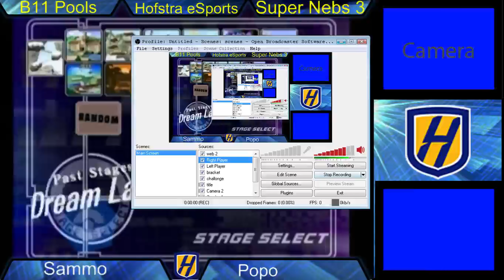SN3 - Sammo (Falco) vs Popo (Fox) - Pools